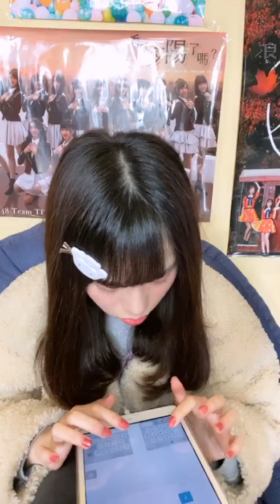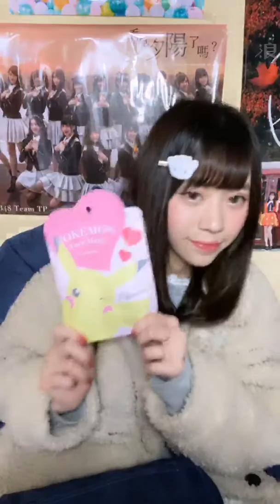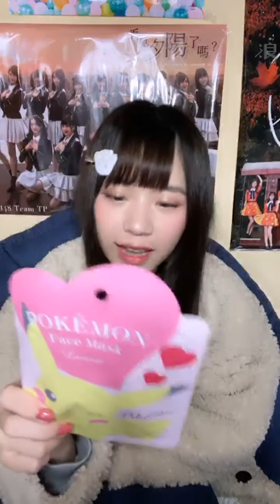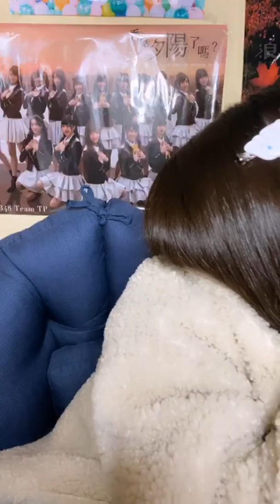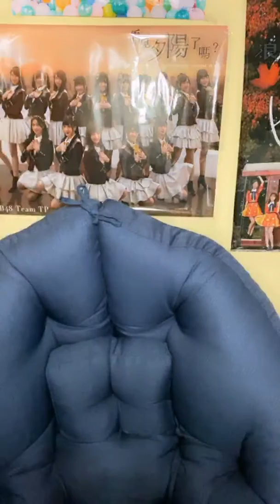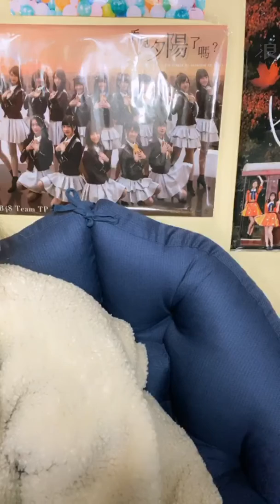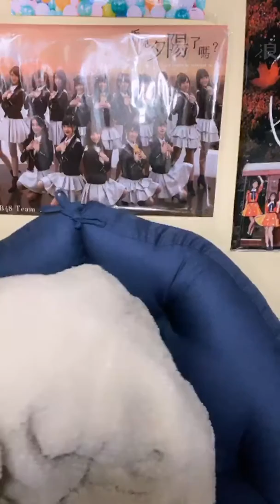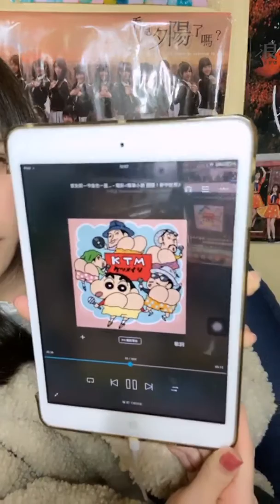200220 AKB48 Team TP 邱品涵直播